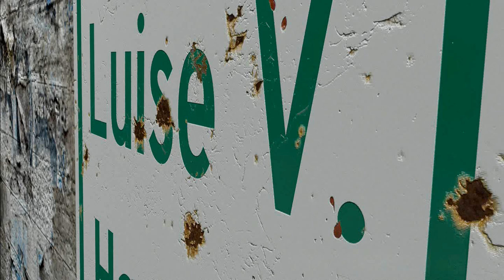Night Against Procrastination 2016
Night Against Procrastination is at Luise V. Hanson Library on April 21, 2016 at 7:00 pm to 2:00 am.

Promotion By Andrew May
Made With Adobe After Effect CC & Blender 2.76b